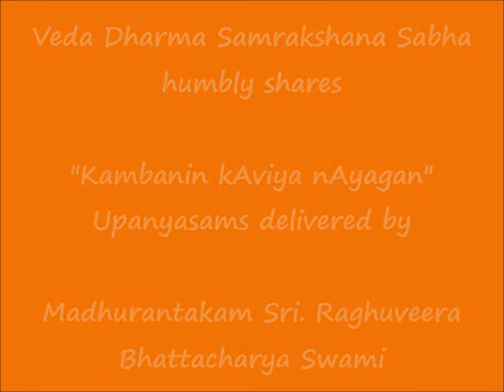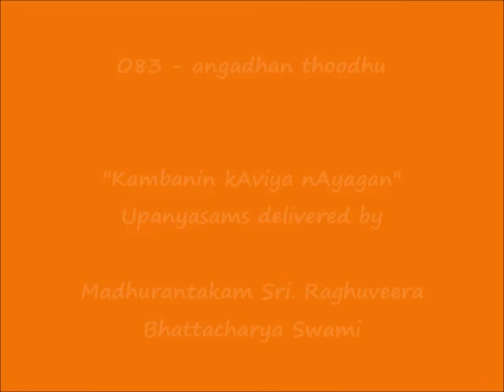083 - அங்கதன் தூது (angadhan thoodhu) - கம்பனின் காவிய நாயகன் (Kambanin kAviya nAyagan) Upanyasams